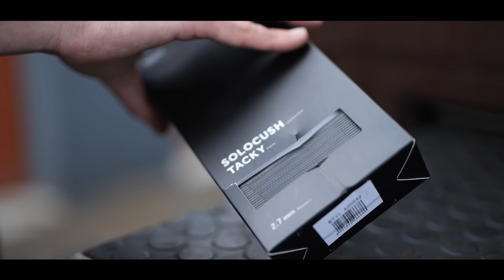Can I Survive A Pro Level Recon Of Paris-Roubaix?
Paris-Roubaix, or The Hell Of The North is often regarded as the hardest one-day race in the pro calendar, and is one that our own Conor Dunne never managed to ride when he was a professional, and that's something of a regret. But just how hard is it? Can Conor keep up with a World Tour men's team? Fizik sent us out to join AG2R-Citroën on their recon ride so Conor can get a real taste of the cobbles!

Do you think you could keep up with the pros? Let us know down below!

📹 How Does The World's Best Team Prepare For Paris-Roubaix?

Adja (Together in Infinite Peace Remix) - Ooyy
Cut the Corner - Luwaks (1)
Cut the Corner - Luwaks
Deny - dreem
Dusty Pink - Twelwe
Firepower - STRLGHT
Floating Kite - Tellsonic
I Used to Be Free (Ooyy Remix) (Instrumental Version) - Ooyy (1)
Just Get It Done - Hampus Naeselius
Kenji - Ooyy
Longing For You - Qeeo
Nanda Devi - Ooyy
Party with My Drums - Rocket Jr
Red Iris - Heyson
Zilch - Jobii